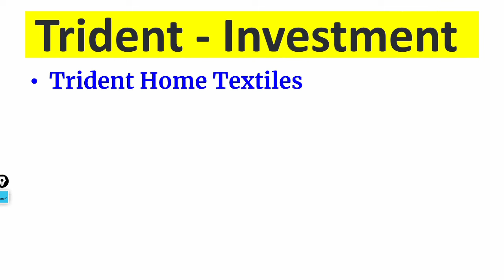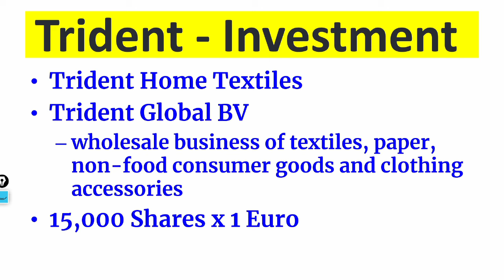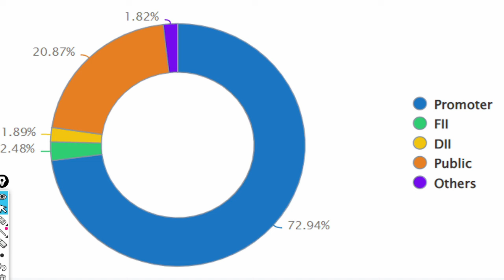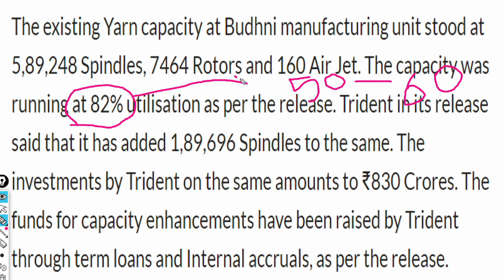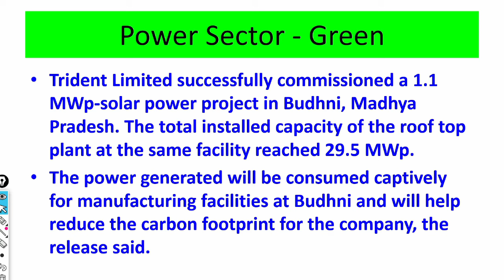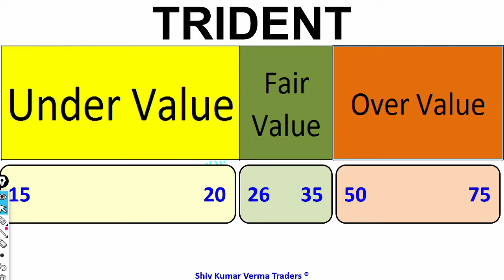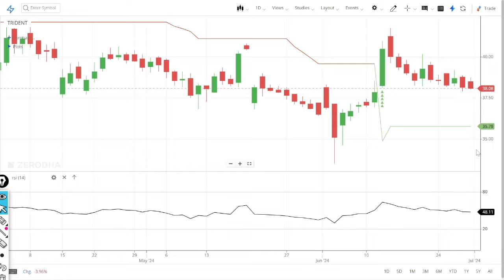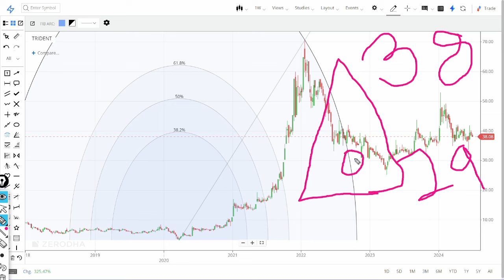Trident Stock Latest share News! Trident Share price increasing. Trident levels to buy.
Trident Stock Latest Bonus share News! Trident Share Bonus in 2022. Trident levels to buy.

Trident Stock Latest News !! Trident Share price target for 2022.

Trident Limited Profile, Wiki, Networth, Owner, CEO, Founder Name, Parent Company and more

Trident India limited is an Indian textile and apparel company. The company headquarter is in Ludhiana, Punjab, India. It is a leading diversified group of businesses and is the flagship company of Trident Group.

The company is the largest terry towel and wheat straw-based paper manufacturer in the world. It operates in two major business segments: Textiles and Paper with its manufacturing facilities in Punjab. The company spans over more than 75 countries across 6 continents and comprises of global retail brands like Ralph Lauren, Calvin Klein, JC Penney, IKEA, Target, Wal-Mart, Macy’s, Kohl’s, Sears, Sam’s Club, Burlington, etc. Trident Limited company delivering high-quality standards products with customer satisfaction.

Trident Limited. Trident Group primarily deals in Home Textiles, Paper Manufacturing, Chemicals and Power. They are one of the largest yarn spinners in India, one of the world's largest terry towel manufacturers and the world's largest wheat straw based paper manufacturer.[1]

In 2007, Gupta received the Padma Shri Award from the then President of India in recognition of distinguished service in the field of Trade and Industry.[2]

Gupta was Vice Chairman, Punjab State Economic Policy and Planning Board till 2017. Recently he has been appointed as Chairman, Board of Governors, at the one of leading institute of North India Punjab Engineering College(Deemed University), Chandigarh.

He is also a representative of Trade, Industry & Commerce on the Board of Governors of Punjab Bureau of Investment Promotion and is Chairman of Advisory Council of Punjab, Haryana, Chandigarh & Himachal Pradesh of Federation of Indian Chambers of Commerce & Industry (FICCI).[3][4] He is the President of Punjab Cricket Association since September 2017.

7. How to earn daily Rs. 2000 risk free by Option selling (PUT & CALL option writing)
0:02 Introduction about the company
0:36 - Fundamentals of the stock
01:08 - Technical Analysis of the stock
02:03 - Our Recommendation
02:44 Conclusion

1) What are the top Stocks in News today?

2) What Stocks are expected to rise today?

3) What is the latest quarter results?

4) Which share will go up in future?

5) What is the stock market doing today?

Yours
At YouTube Channel Share Latest News Trader
ShivKumar VermaTraders